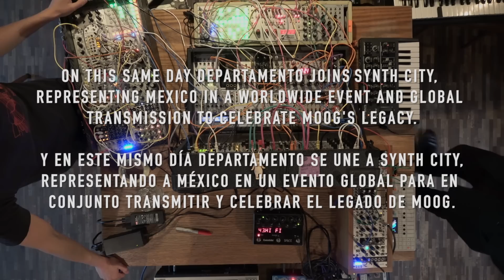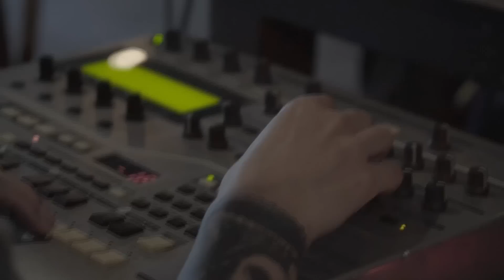SYNTH CITY, 2019 : ALIAS 616, OSDAY, SPACE CADET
Para conmemorar el aniversario de Robert Moog, se celebró la tercera edición del Día Internacional del Sintetizador, ó "Synth City III". A través de un streaming a nivel global de 24 horas, se compartieron eventos de música en vivo y emisiones de radio desde diferentes lugares del mundo. Departamento.TV fue el único medio que representó a México y América Latina en esta transmisión.

Camarógrafos :  Francisco Olguín y  Rodrigo Leon
Editor de video y dirección de cámaras: José María Contreras Herrera
Mezcla de audio : Axel Valero
Ingeniero de audio en vivo: Cesar Pozos
Producción en vivo: Uriel Hurtado